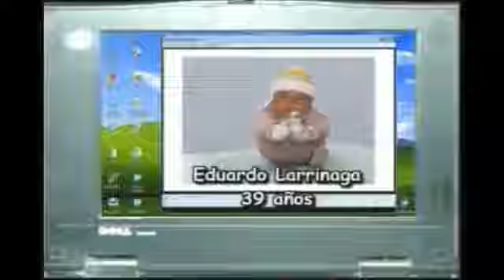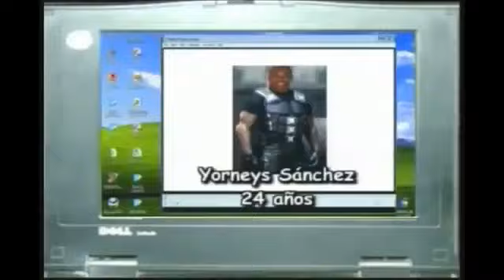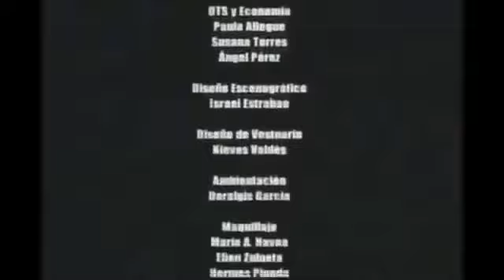VIVIR DEL CUENTO CAMBIO DE HORA RT